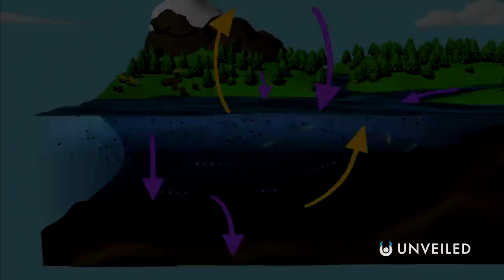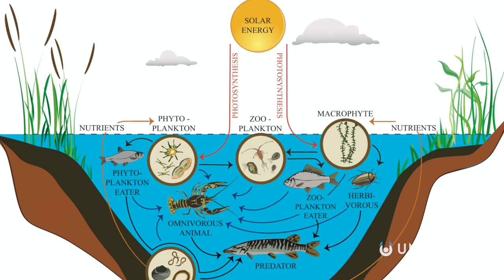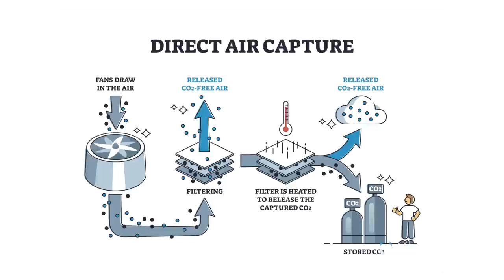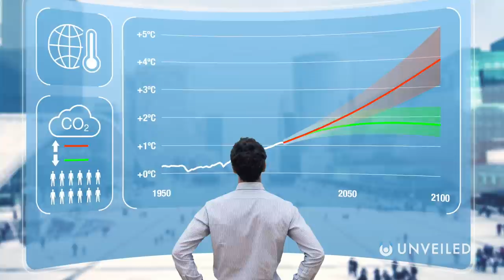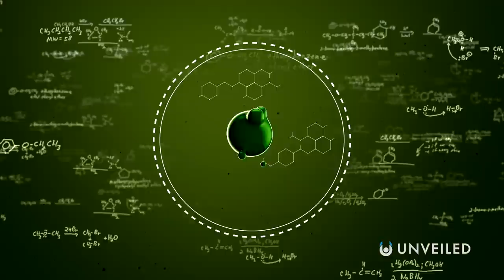Newly Discovered Ocean Species Has Incredible Hidden Powers | Unveiled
An ocean discovery that could change the future! Join us... to find out more!

In this video, Unveiled takes a closer look at a new discovery that could solve a major problem on Earth! Scientists at the University of Technology Sydney have found an ocean bacteria that could supercharge the carbon cycle... and that's good news for everyone!

0:00 Intro
1:11 Ocean Facts
2:20 The Discovery
5:45 Direct Air Capture
8:49 Conclusions